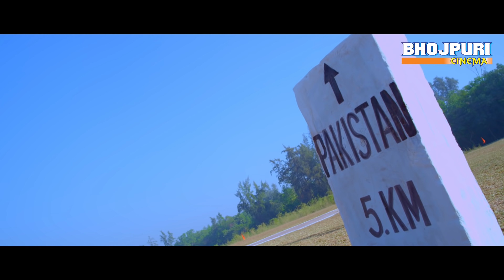गाड़ देब ज़मीन Mein | Yash Mishra, Kallu, Ritesh Pandey | Superhit भोजपुरी देशभक्ति Scene